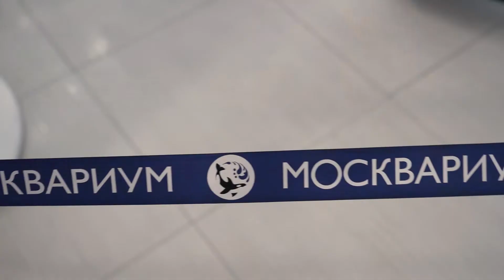Backstage со съёмок имиджевого ролика для Москвариума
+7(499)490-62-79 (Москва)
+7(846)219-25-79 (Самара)